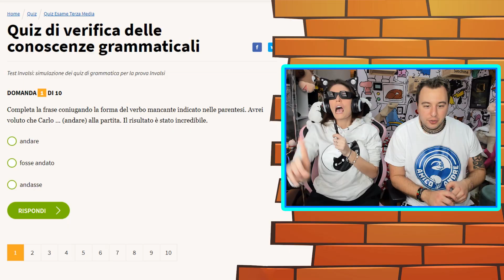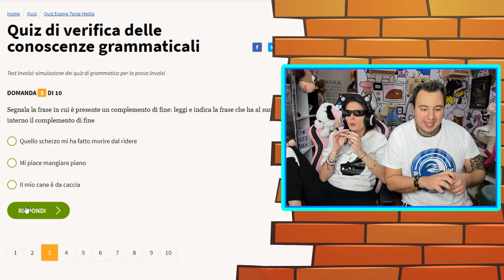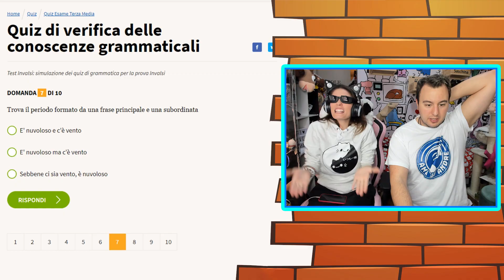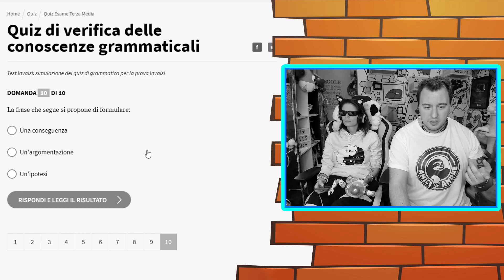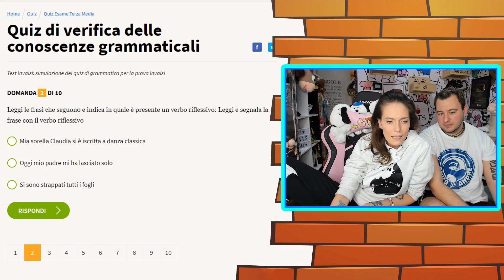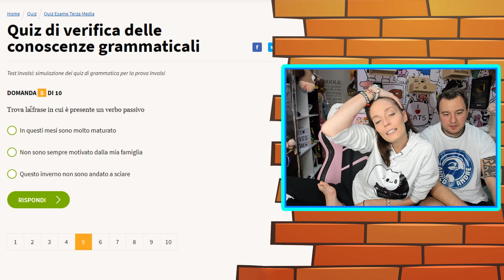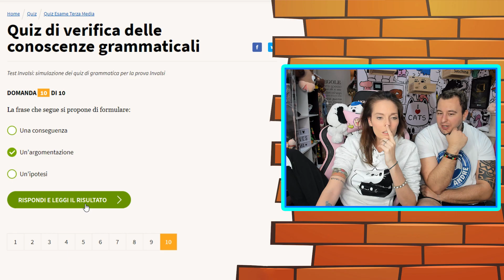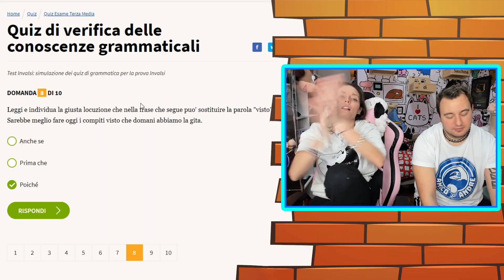QUANTO SIAMO IGNORANTI? LaSabri SHOW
Si ritorna a scuola con questa sfida di grammatica, chi sarà il migliore?

Finalmente potete trovare le UNICHE E ORIGINALI magliette dei D&D qui o il mio fantastico BRADIPOMAGLIA